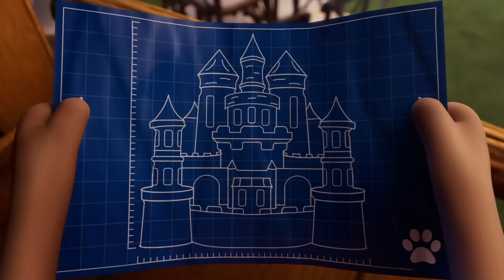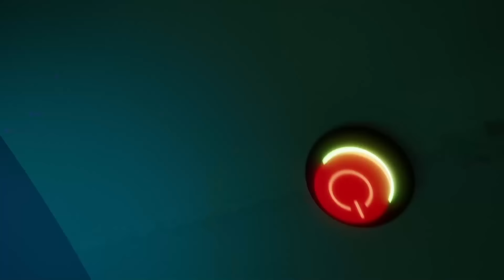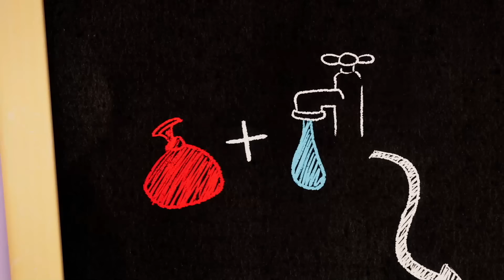Talking Tom 🐱 Bilimsel deneyler 🎑🎓 Karikatür koleksiyonu⭐ Super Toons TV Animasyon